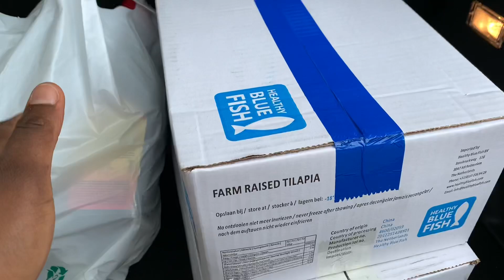MY MUM VISITS ME❤️